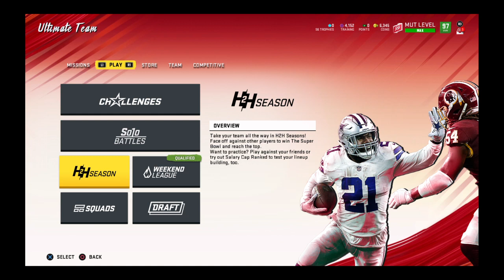Madden NFL 20_20200703170434